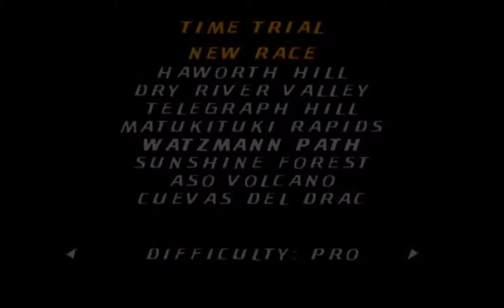NoFear Downhill Mountain Bike Racing - PRO